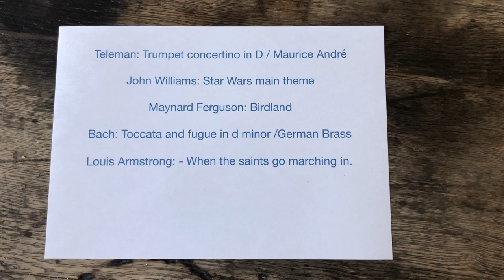Hvad er kongernes instrument? Og kan man spille på et rør? Det ved Niels-Jørn fra Copenhagen Phil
Du må ikke gå i skole på grund af Corona. Og i orkestret Copenhagen Phil må musikerne ikke komme på arbejde. Det er trist, for de vil så gerne spille for jer. I stedet vil musikerne fortælle om deres instrumenter og om, hvordan det er at spille i et stort symfoniorkester som Copenhagen Phil.

Her fortæller Niels-Jørn Jessen om det instrument, han spiller på i Copenhagen Phil. Det bliver kaldt "kongernes instrument" - kan du mon gætte, hvad det er?

Her er lidt musik, du kan finde på Youtube, hvor instrumentet bliver brugt:
Teleman / Trumpet concertino in D-major
John Williams / Star Wars temaet
Maynard Ferguson / Birdland
Bach / Toccata and Fugue in d-minor
Louis Armstrong / What a Wonderful World
Jeremiah Clarke / Prins Jørgens March

For: Børn i 3.-6. klasse men andre må selvfølgelig gerne kigge med også. Medvirkende: Niels-Jørn Jessen, Copenhagen Phil